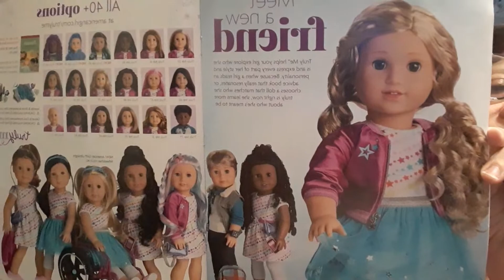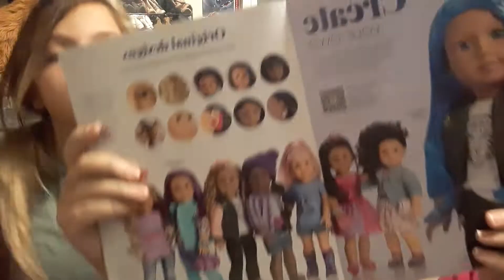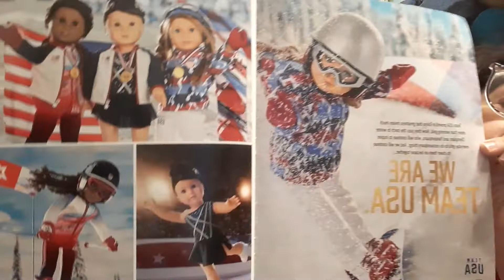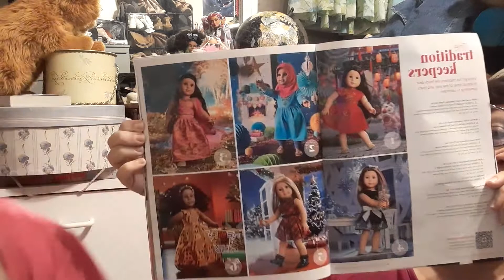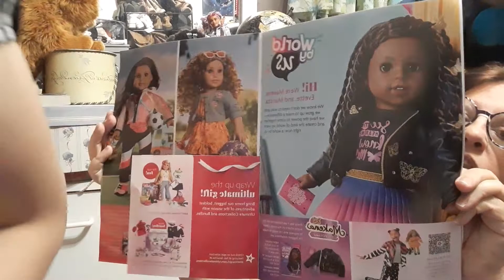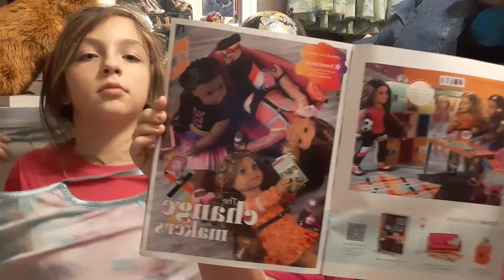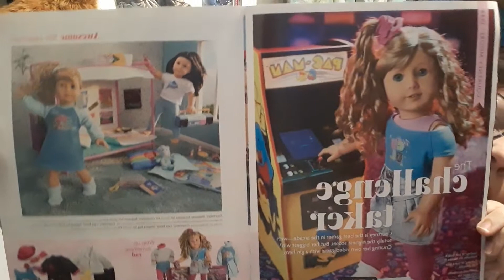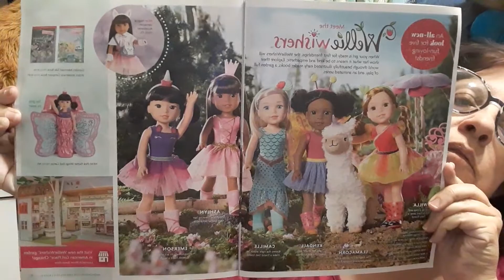DolliDays 7...What do you think of the American Girl Doll holiday catalog 2021